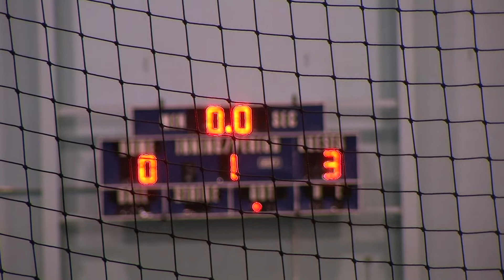MOV0F8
Hoffman United U-11 Lady WIN 7-2 over Elmhurst also winning the Schaumburg Sports Center Indoor League for 2013.  Way to go Undefeatable Lady Hawks!!